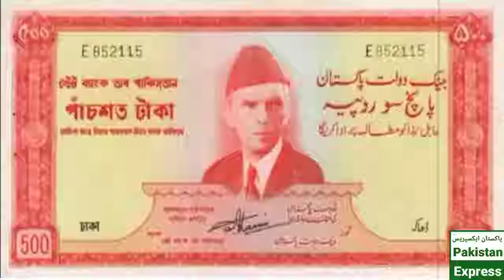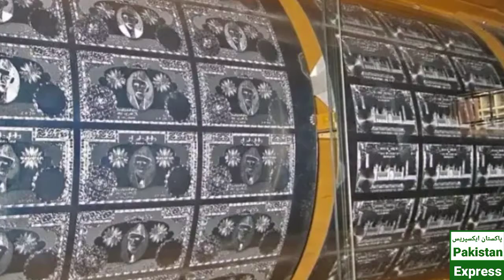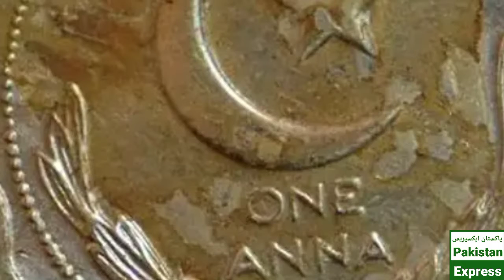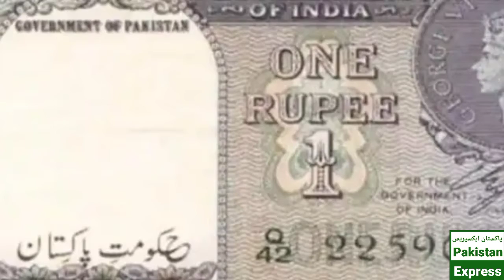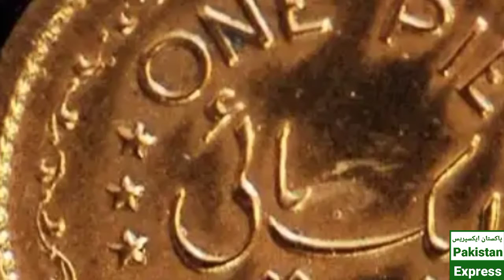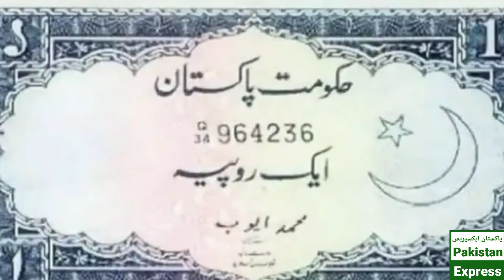History of Pakistan currency. History of pakistan currency in Urdu.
Complete history of Pakistan currency
History of Pakistan currency
History of Pakistan currency in urdu
History of pakistan icurrency notes from 1947 to 2020